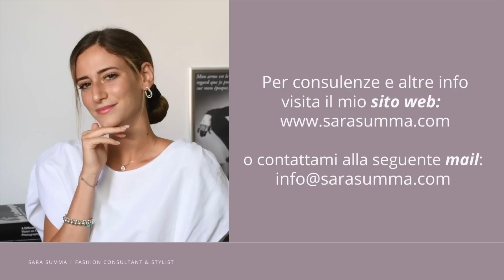GONNA MAXI E SCARPE: LE 5 COMBO PIÙ BELLE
Ciao e benvenuta/o! Vediamo oggi insieme come abbinare la gonna maxi in fatto di calzature! Cinque abbinamenti per l'estate.

Libri che ti consiglio:
Vogue the Jewellery
Vogue the shoes
Peter Lindbergh
Dior Catwalk
Chanel la biografia
Storia della moda XVIII-XXI
Talking fashion
The fashion of film
Filosofia della moda
La parigina: guida allo chic